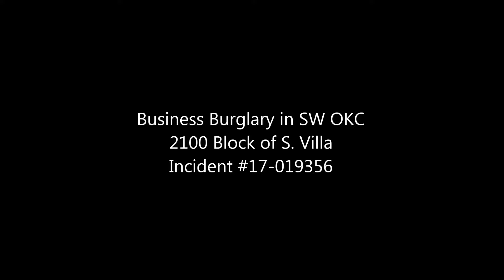Burglary to Business in SW OKC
Do you recognize the burglar in the video?  He burgled DW Distribution at 2101 S. Villa on March 9th.  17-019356